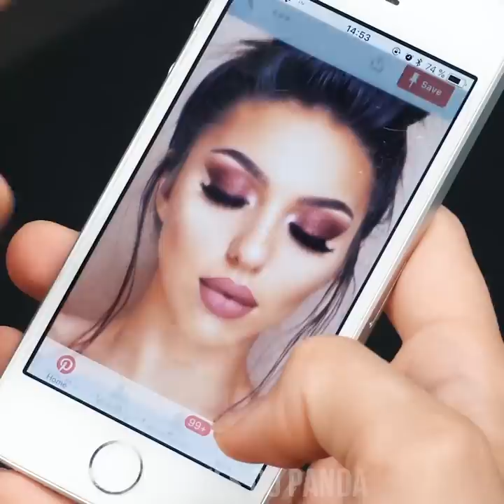HACKS & DIY DE BELEZA | O SECRETO DA VASELINA, CABELO LISO COM MEL E MAQUIAGEM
Já sentiram que sua rotina de maquiagem precisa de um upgrade? Estamos aqui para ajudá-las!
Aprendam como fazer batons duplos, cacheador de cabelos baratos hilários, tinja os cachos com sombra, vista-se usando apenas um cachecol, tudo isso e muito mais! Stress de última hora, nunca mais - dicas de beleza, aqui vamos nós!

00:04 Batom Duplo
01:07 Pele Oleosa Nunca Mais
01:35 Cacheador de Cabelo 3000
02:24 Esponja de Maquiagem Limpa
03:48 Evite Manchas de Batom
04:37 Ajeitando o Cabelo Oleoso na Última Hora
05:14 Hack para Lábios Maiores
06:58 Encontre a Maquiagem Certa para sua Pele
08:04 Cachos de Sombra Arco-Íris
08:57 Hack de Maquiagem de Batom
10:32 Vestido de Cachecol #1
10:50 Vestido de Cachecol #2
11:05 Saia de Cachecol #1
11:38 Top de Cachecol #1